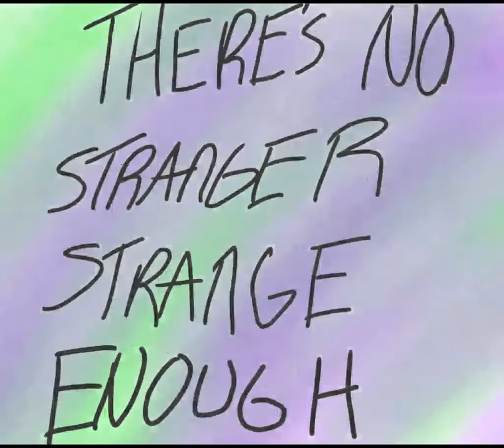Ha Haha I don't know why